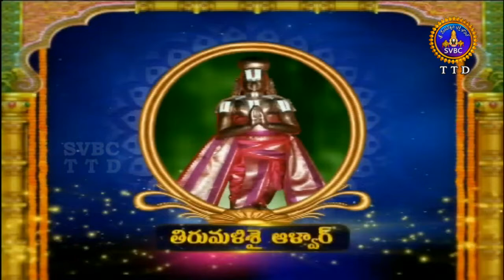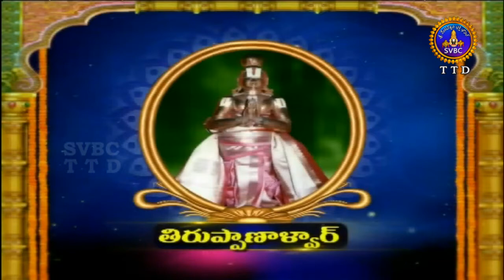ఆళ్వార్ శ్రీసూక్తి | Alwar Srisukti | EP 2369 | 09-05-19 | SVBC TTD